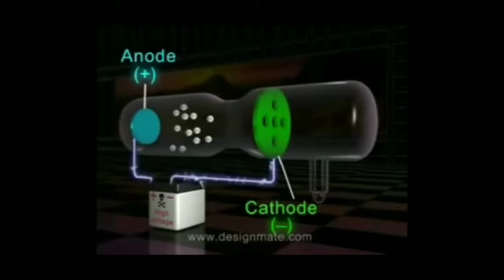STRUCTURE OF ATOM -2 CHEMISTRY -11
In this video you will know about the DISCOVERY OF PROTON and its characteristics also about the term RADIOACTIVITY.
 BY - MONIKA SHARMA